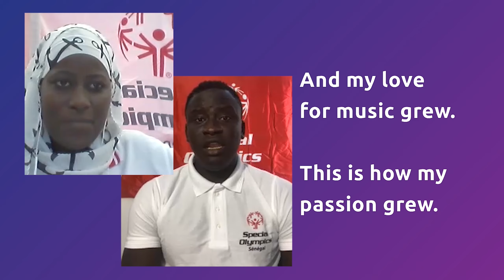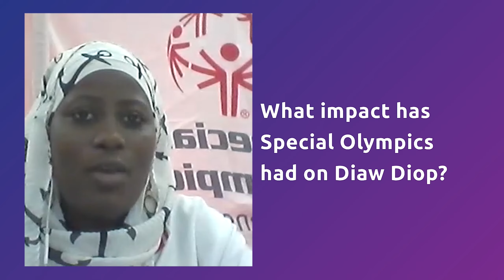Diaw Diop: Life is special | Conversations With My Hero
Musical artist and Special Olympics Senegal Ambassador Diaw Diop shares his story of inclusion with youth leader Khadidiatou Niang. Join us in learning how Inclusion Works!

“You learn that life is special, that life offers us the opportunity to interact with children who would ordinarily be relegated to the background in our societies. With Special Olympics, one discovers the magic of children, the opportunities, their ability to adapt and become extraordinary beings. We learn. We are constantly learning with Special Olympics, and the impact this has had on me is that it has made me a better human and has inspired me to seek humanity. With Special Olympics, we gain!”

Conversations With My Hero
A series of video interviews between youth leaders in Africa Region and their personal heroes showcase the best of inclusion across society, from the sports field to the classroom, the work place and even the performance stage.
Follow Special Olympics Africa Region on social media!

Follow Diaw Diop!